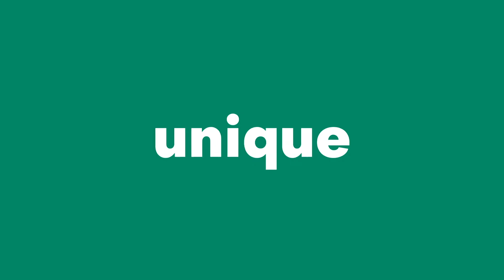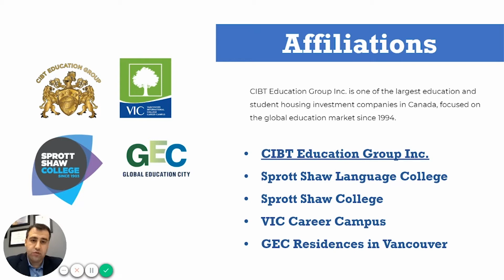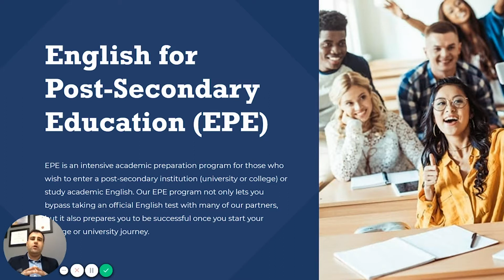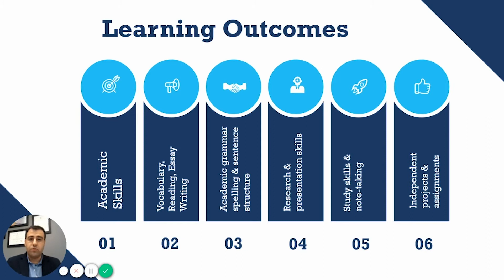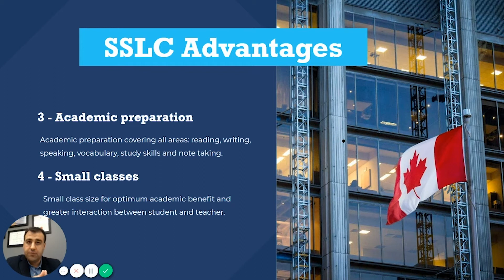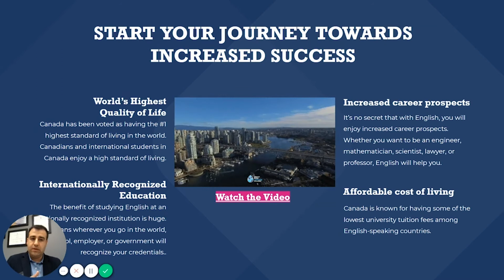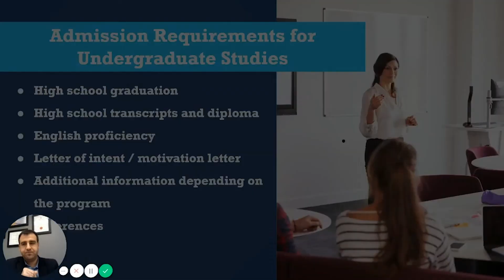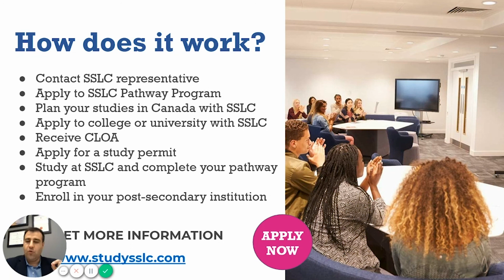Discover how to plan for success in Canada through our interactive webinar series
Join us for an interactive webinar series to discover how you can plan for success in Canada. SSLC’s English for Post-Secondary Education (EPE) Pathway Program will help you prepare for College or University studies.

In addition, graduates of EPE are better prepared and equipped for success in post-secondary study and beyond. This is because they have a strong foundation not only in English, but also in academic skills for writing, reading, presentations, and study strategies.

In this webinar series, we will share important information about the EPE program, curriculum, and admission. We will outline the pathway from ESL to our partner school. They will answer your questions and provide more information about their institutions and help you plan for success.

The webinar will be simultaneously available on Crowdcast, YouTube, Facebook and Twitter.